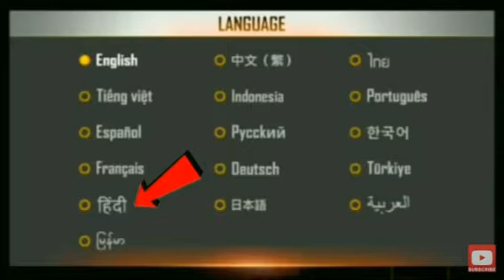FREE FIRE PATCH UPDATE AND UPCOMING EVENTS IN KANNADA ||COORG GAMER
This video is full information and useful video please sport gays

Like shere comment and